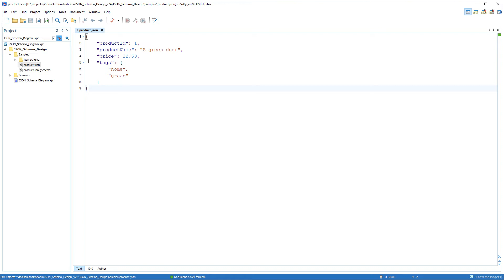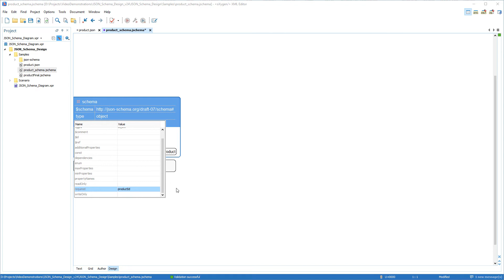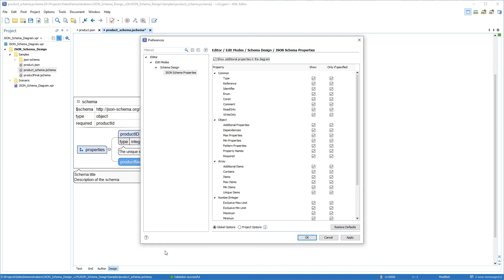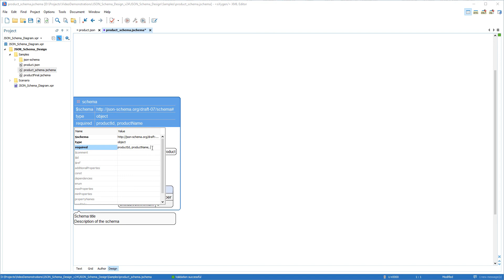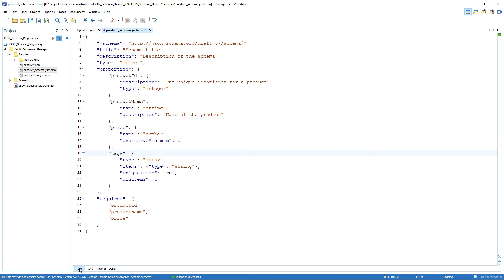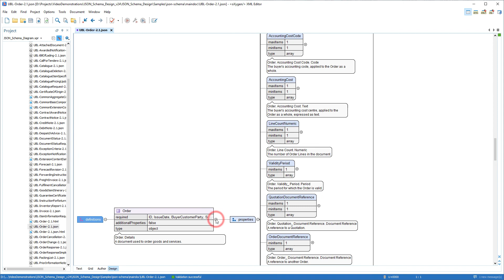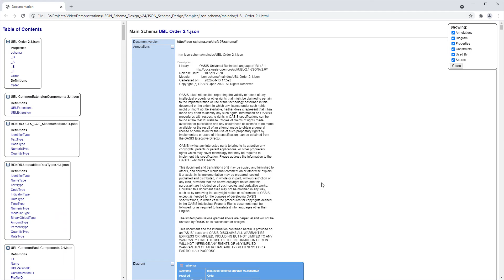Introducing the JSON Schema Design Mode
This video provides an introduction to Oxygen's JSON Schema Design mode, demonstrating some of this mode's useful features and possibilities.